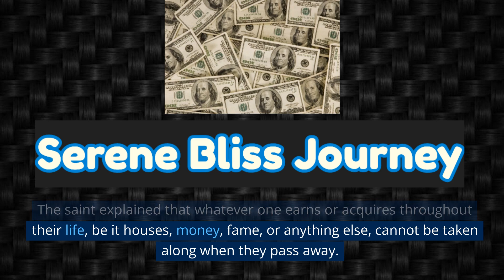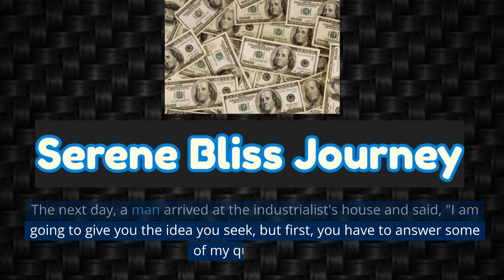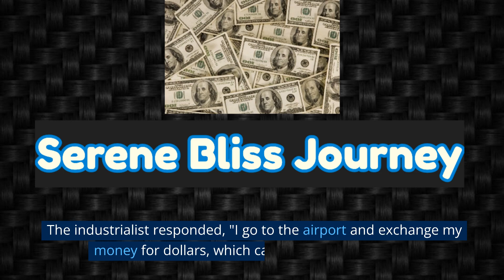Currency For Heaven - A Wisdom Story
Bliss
Serene
Inner Peace